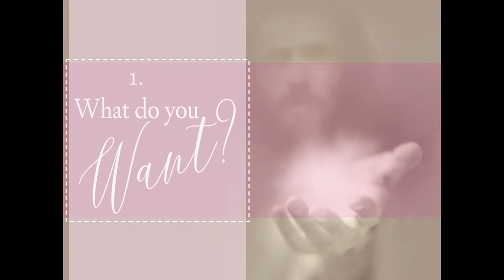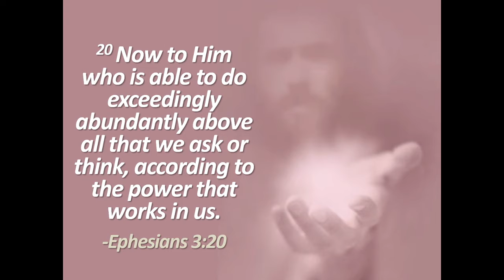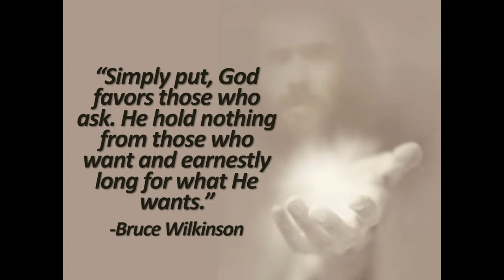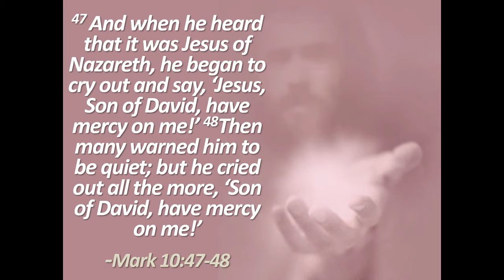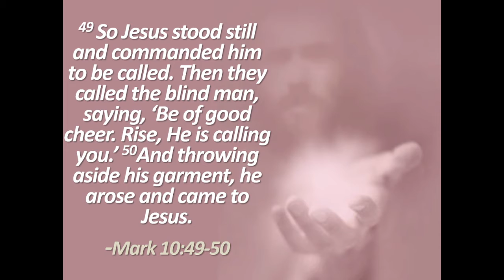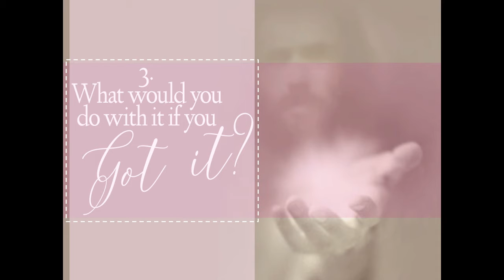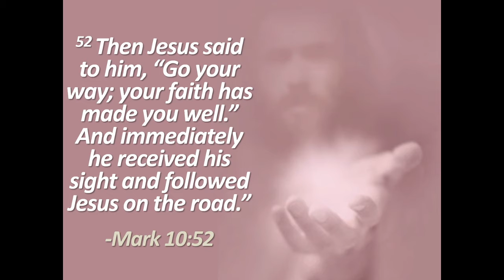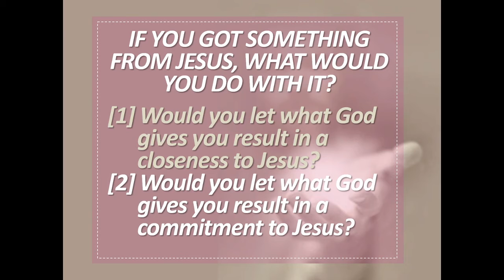When Jesus Asks a Question (PART 2)